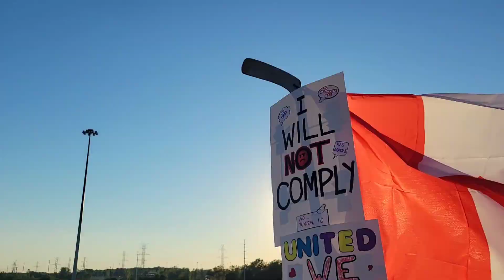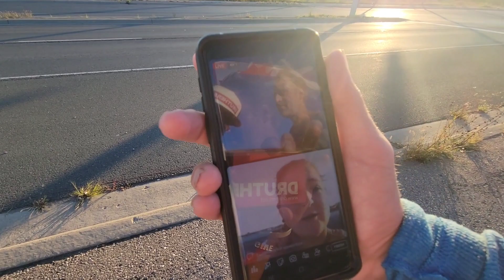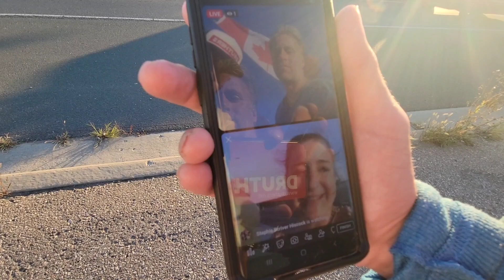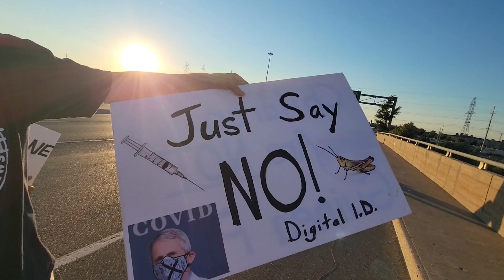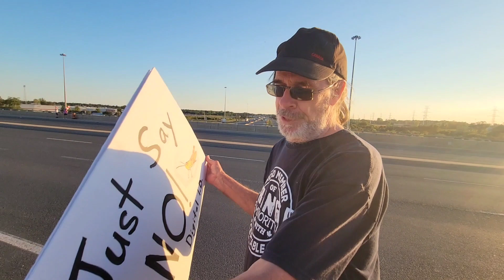Some unseen Druthers footage from an Overpass Flag Rally for Freedom in London Ontario...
some Unseen Druthers footage from an Overpass
Meet our friend Leo.. Leo first started coming out to the London Ontario Wellington Road Overpass 2 to 3 months ago. since then he has been joined by fellow freedom loving Londoners. These Overpass Flag Rallies have now started up in other cities all across Ontario.